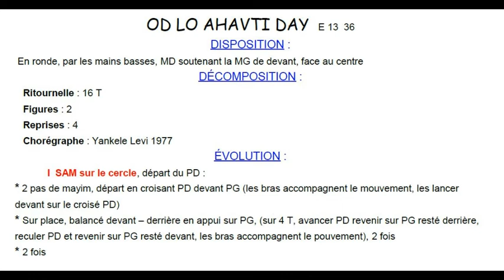OD LO AHAVTI DAY Chorégraphie FDM50